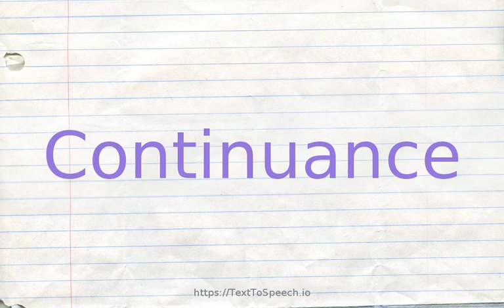How to pronounce continuance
Learn how to say Continuance in English correctly with TextToSpeech.io free pronunciation tutorials. American & British English pronunciation of male & female voices provided in videos. Check them out!

    Continuance definitions:
    (n): the act of continuing an activity without interruption
    (n): the property of enduring or continuing in time
    (n): the period of time during which something continues